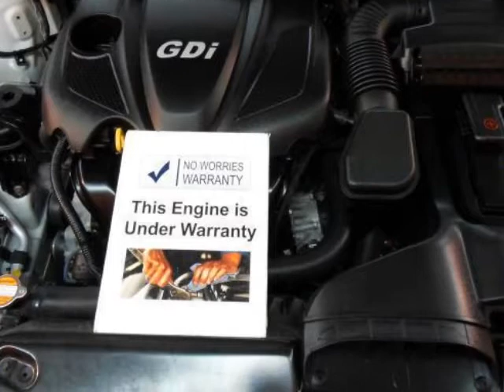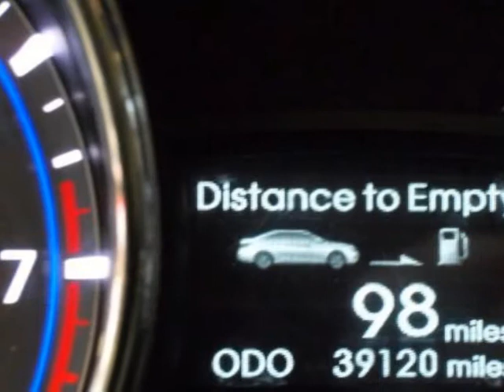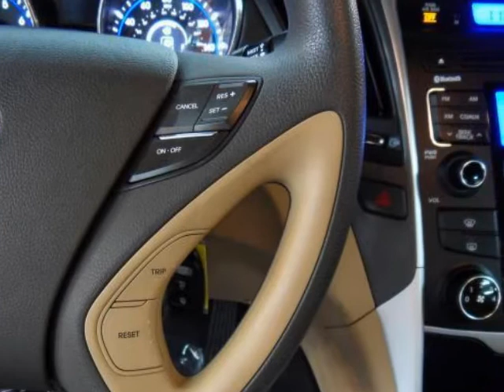2011 HYUNDAI SONATA GLS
Price includes our Dean Team 750 active military rebate. For over 30 years the Dean Team has been offering full disclosure and facts on our pre-owned cars. This 2011 Hyundai Sonata is Under Factory Warranty! Dean Team Hyundai has the best selection of CERTIFIED used Hyundais in Missouri. Why go somewhere with just a handful of Hyundais when Dean Team has over 100 used Hyundais in stock. Get a used 2011 Sonata thousands below original MSRP. This car lists new at 21,245. Only at Dean Team you can buy this 2011 for 19,950, or at a payment of 279 per month with 1,995 down cash or trade with approved credit. This Sonata is still covered under the remainder of the factory warranty of 5 years or 60,000 miles. This car has a clean CarFax history with no accidents or damage reported. Our technicians performed the following services here at the Dean Team: Missouri state inspection, oil and filter, lubed latches and hinges, topped off all fluids, checked tire pressure and coolant. Also, performed a 98 Point CERTIFIED inspection, which includes belts, hoses, brakes, battery, suspension, steering, and exhaust. Everything checked out great. Edmunds.com says: For 2011, the Hyundai Sonata is completely redesigned. The previous Sonata was a solid contender, but for 2011, the Hyundai Sonata vaults itself to the top of the class. It has a smooth ride, high fuel economy, comfortable and handsome cabin, spacious trunk, capable handling, impressive value, strong safety scores, lengthy warranty. Of course, being a Hyundai, the Sonata brings along a strong value proposition.